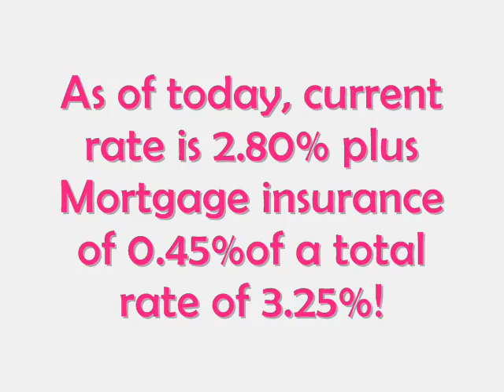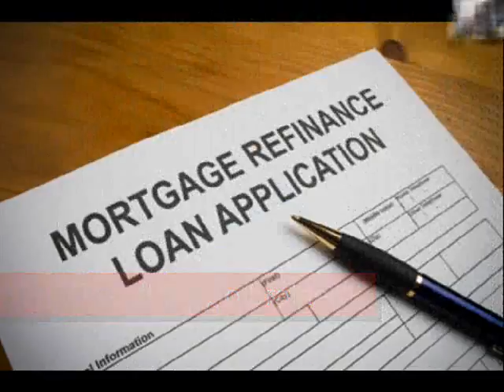Refinance Loans Commercial Brokers 3.25%